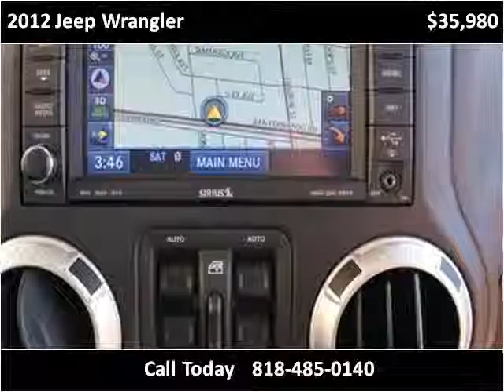2012 Jeep Wrangler Used Cars Los Angeles CA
This 2012 Jeep Wrangler is available from Blue Rhino Motors.